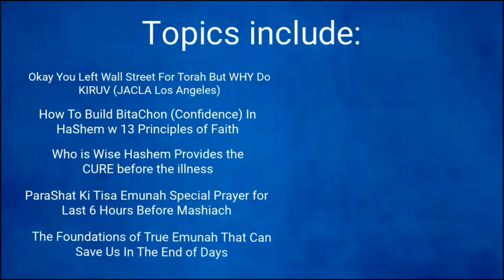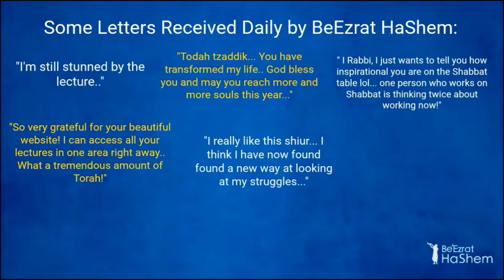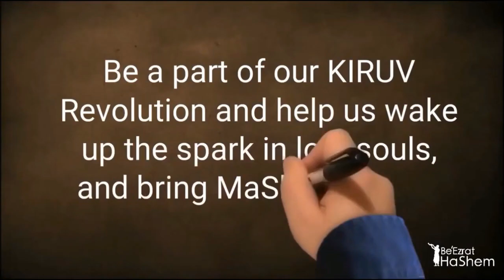Crying Ourselves Into Motivation (Tisha BeAv & Teshuva Special)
Rabbi Yaron Reuven explains that Tisha B'Av is a day of mourning for the destruction of the Beit HaMikdash and a reminder of the need for Teshuvah (repentance). He argues that the reason HaShem has not brought the Mashiach yet is because we are not ready for the challenges that will come with his arrival. He emphasizes that the destruction of the Beit HaMikdash was not simply a result of idol worship, sexual immorality, and murder, but also because of the casual attitude with which we treat HaShem.

Rabbi Reuven highlights the importance of understanding that the sins that led to the destruction of the Beit HaMikdash are still present in our world today, including idol worship in the form of money, immodesty, and the use of wigs made from human hair that originates from idol worship. He stresses that these sins are even more prevalent today than they were in the past. He calls on listeners to recognize their own responsibility in this regard and to take action by spreading the message of Teshuvah and urging others to return to HaShem.